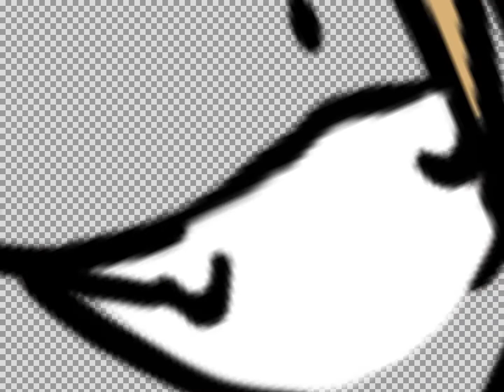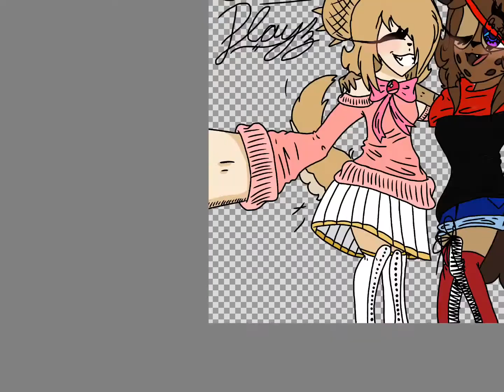Lunaplayz💕 fanart speedpaint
As you can tell this is for Lunaplayz💕 and her channel is cool. I’m talking about the good luna by the way